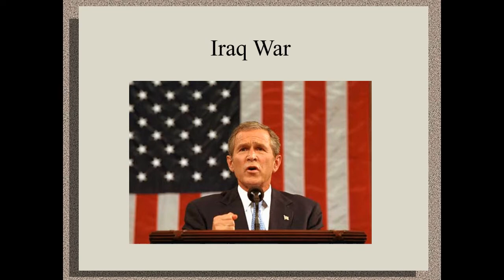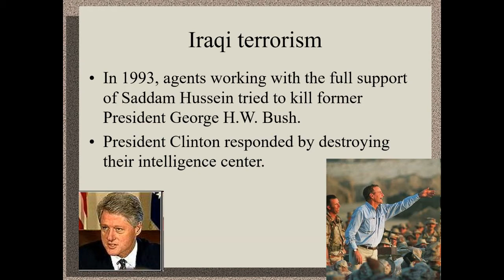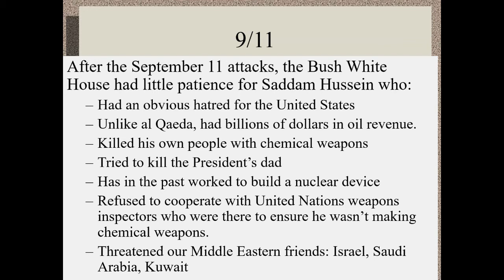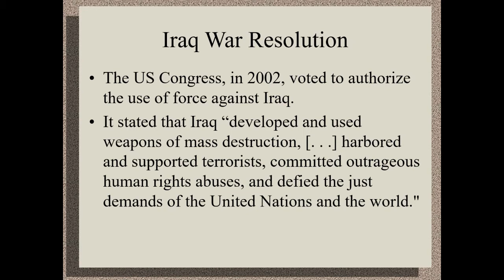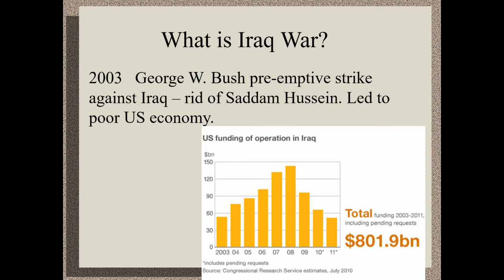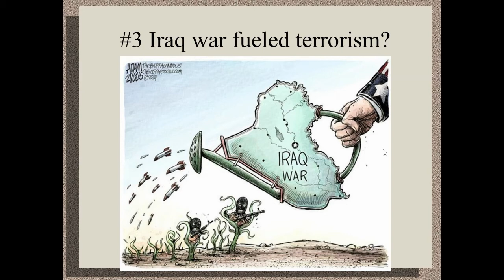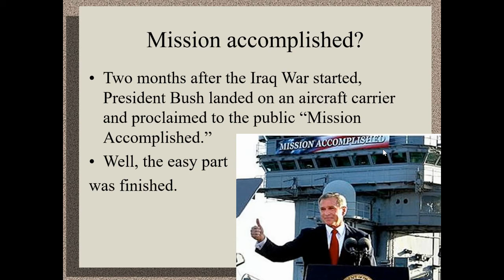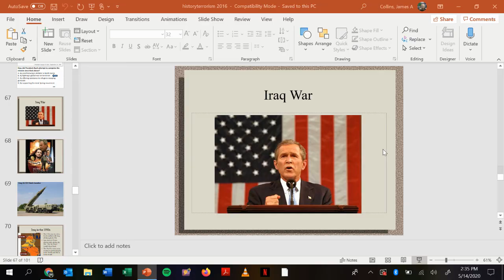Iraq War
Iraq War  United States History